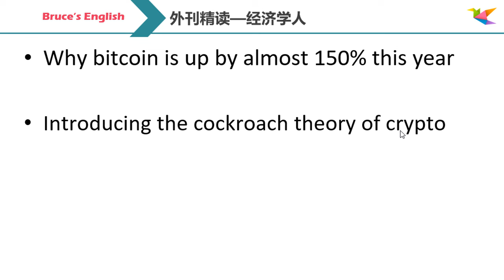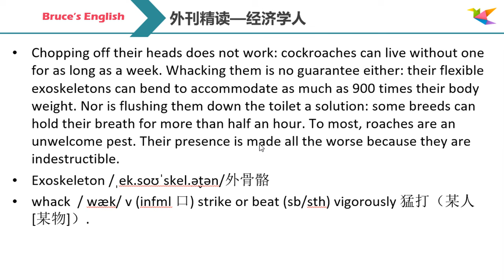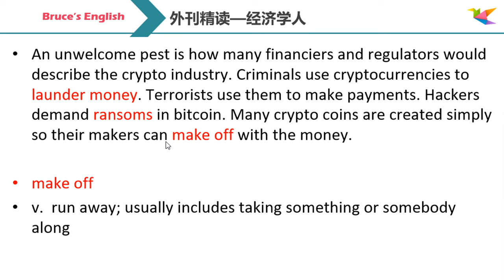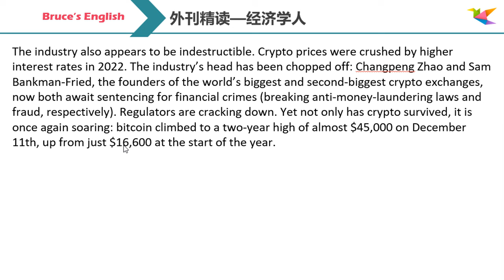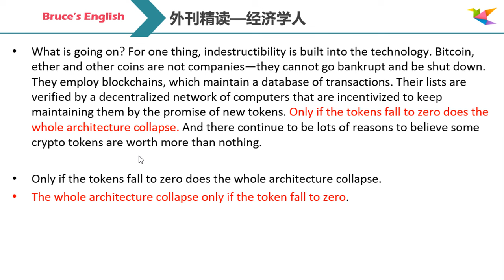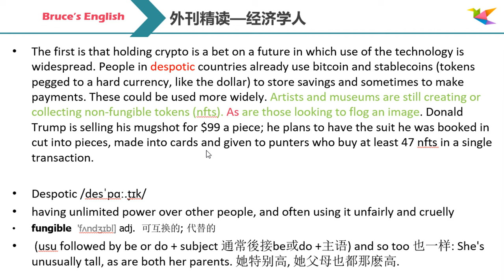｜英语外刊精读｜词汇｜英语阅读｜英语听力｜英文写作｜英语口语 | 读懂美国新闻｜趣味学英语｜《经济学人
后续我会分享我学习英语的经历，还有系统的语音和语法的课程。
我是一家大型语言机构的出国留学英语老师，有15年的教学经验。
如果有想系统学习托福、雅思和GRE的朋友请留言，我会尽快制
作相关的视频。